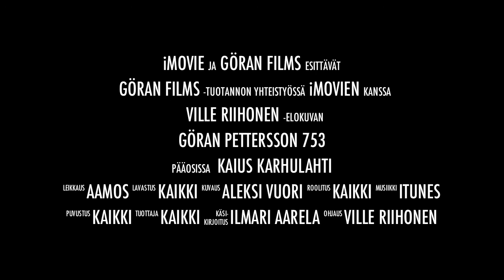Official Trailer 2012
The Official Trailer for the Action Comedy Göran Pettersson.